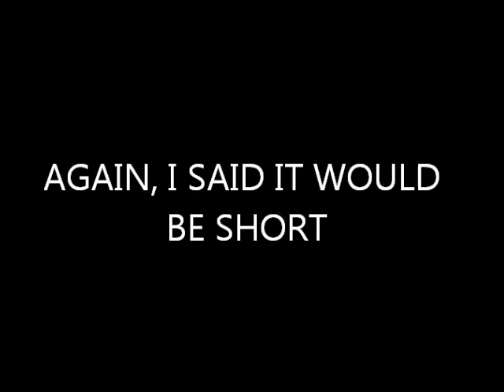SHREDDING A DESK WITH A KNIFE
In this short clip basicly {sorry spelled that wrong}  i just do what the title says , witch is shred up a wooden desk with a small orange pocket knife so comment and enjoy